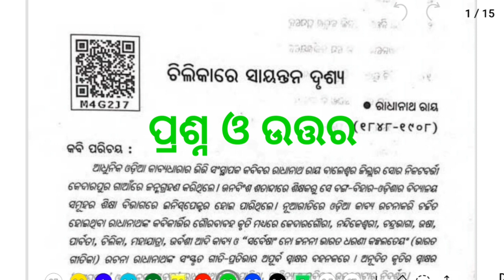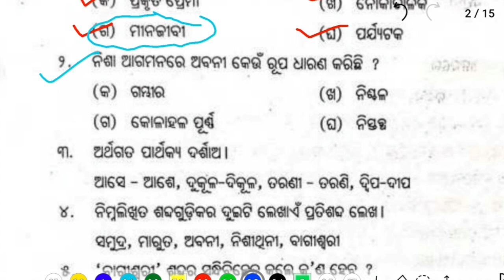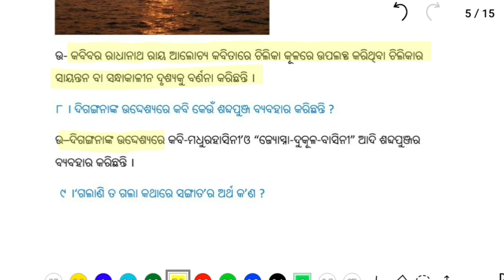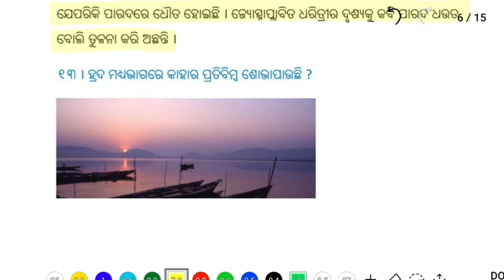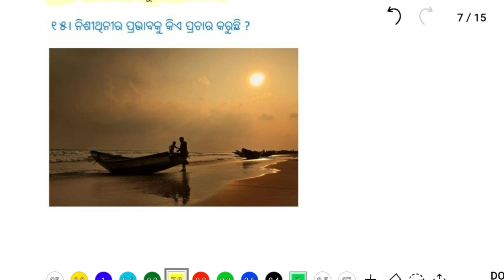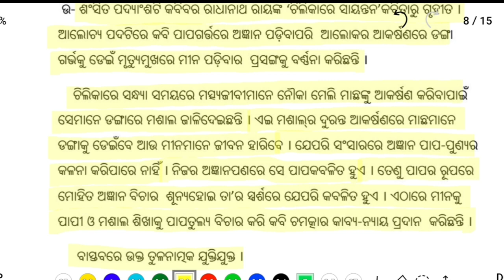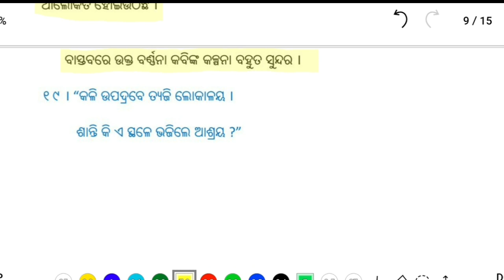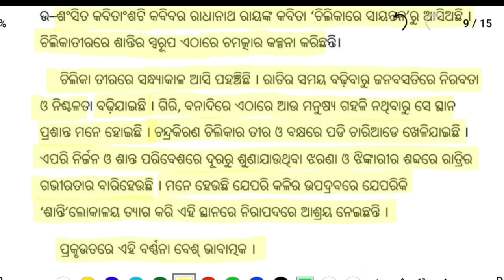class 10 mil chapter 4 chilikare sayantana drusya question answer in odia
Hello students... in this video, I have described all short and long question and answer of class 10 odia chapter 4 chilikare sayantana drusya very briefly. In the previous, video I have discussed about class 10 mil chapter 1 bande utkala janani question answer and 10th class  mil odia kanta kabi  laxmikanta mohapatra question answer.You can find all 10th class mil odia in this channel.

In this captivating video, we explore the intriguing chapter "Chilikare Sayantana Drusya" from the Class 10 MIL (Mother Tongue) Odia textbook, specially tailored for Odia medium students. Join us as we delve into the story, analyze its themes, and provide comprehensive question and answer sessions to enhance your understanding.

"Chilikare Sayantana Drusya" is a captivating chapter that delves into the wonders of nature and the beauty of sunset. Through a blend of immersive narration and enchanting visuals, we bring this picturesque tale to life. Students will be captivated by the story's depiction of the mesmerizing evening scene and its reflection on the human experience.

In this video, we provide detailed question and answer sessions that cover various aspects of the chapter. Our expert instructors address key questions such as: What is the significance of the sunset in the narrative? How does the story capture the emotions and sensations associated with the scene? What broader messages can we derive from the interplay of nature and human observation? By discussing these questions, we aim to foster critical thinking and deeper comprehension of the chapter.

With the help of immersive animations and illustrative examples, we facilitate a comprehensive exploration of "Chilikare Sayantana Drusya." Students will gain a deeper understanding of the sensory details, the emotions evoked, and the connection between humans and the natural world.

Whether you're a student preparing for exams or simply an enthusiastic learner eager to appreciate the beauty of literature, this video is an excellent resource for enhancing your knowledge and appreciation of the chapter. Join us on this enchanting journey, and let's marvel at the scenic wonders of "Chilikare Sayantana Drusya" together!